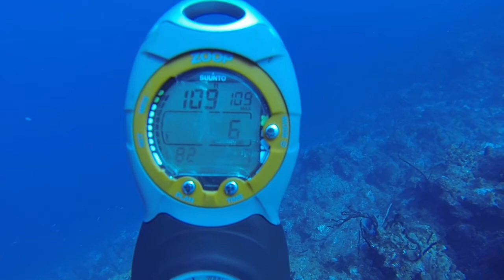Grand Cayman 2013